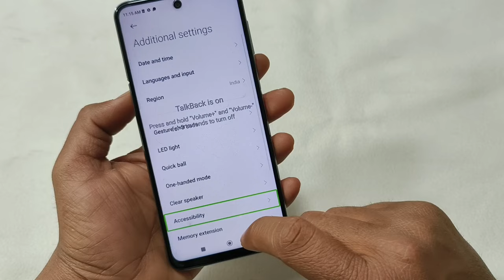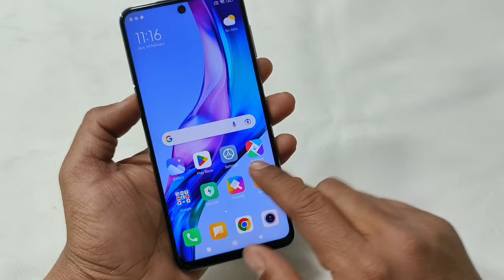Redmi Note 9 Pro TalkBack Off Kaise Karen | How To Disable TalkBack Redmi Note 9 | 100% Ok